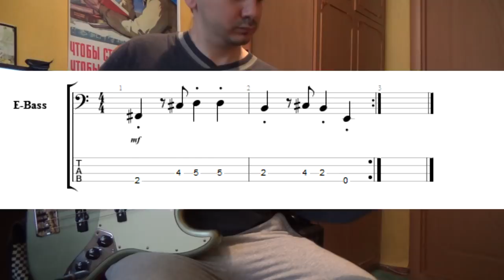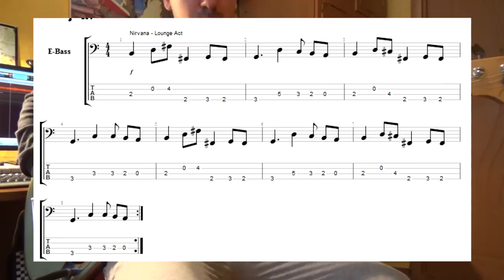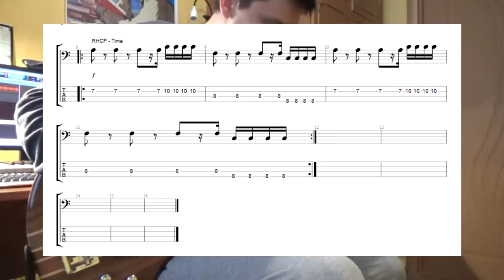Лучшие риффы для новичков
Где можно скачать табы?
- у меня в группе ВК
Почему аж 3 риффа группы "КИНО"?
- Считаю это хороший выбор для бас-гитариста новичка
Почему почти только рок?
- С рока лучше всего начинать
Почему нет слэповых?
- Настроение - не слэп

00:00 - ИНТО
00:08 - arctic monkeys "why'd you only call me when you're high"
00:31 - КИНО "НАМ С ТОБОЙ"
00:47 - Nirvana "Lounge act"
01:15 - Nirvana "In bloom"
01:41 - КИНО "В наших глазах"
02:13 - КИНО "Дальше действовать будем мы"
02:30 - Foals "Everytime"
03:02 - Royal Blood "Out of the black"
03:29 - Black Sabbath "Paranoid"
03:43 - RHCP "Time"
04:02 - Herbie Hancock "Chameleon"
04:24 - Freddie Hubbard "POVO"